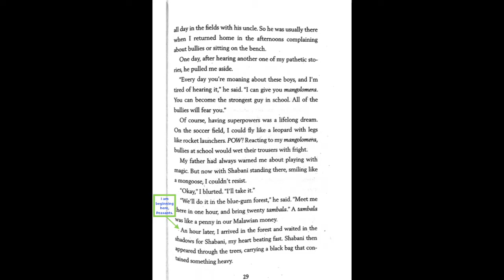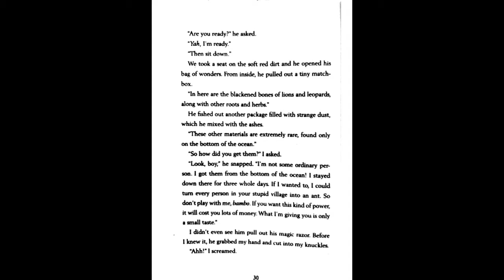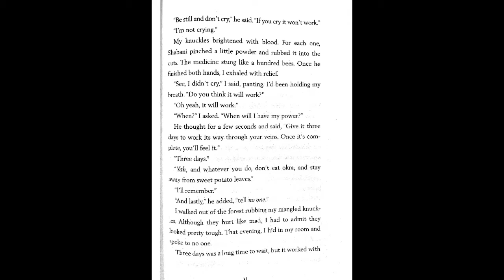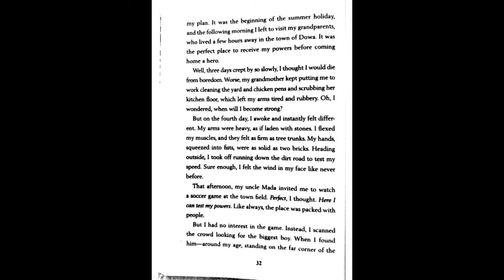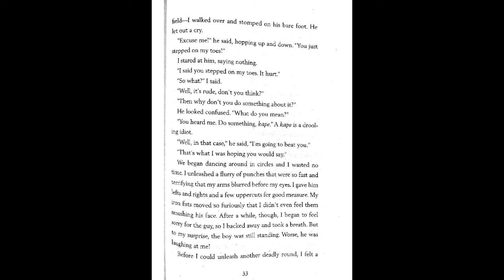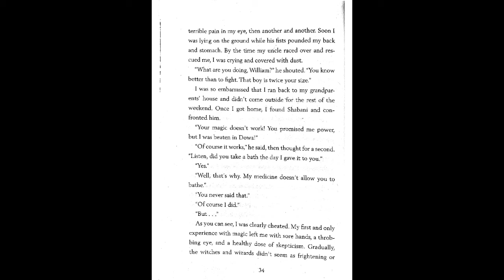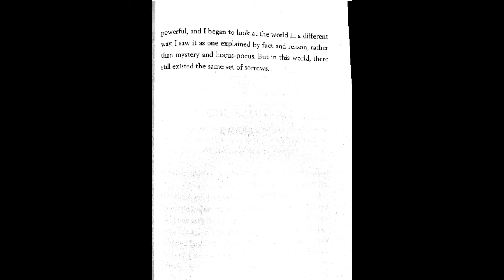The Boy Who Harnessed the Wind End of Chapter 1